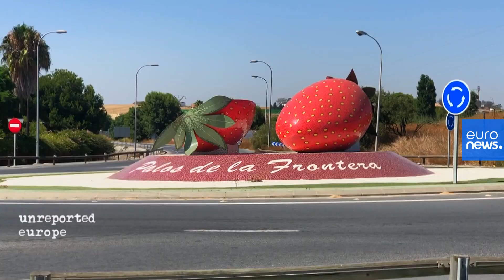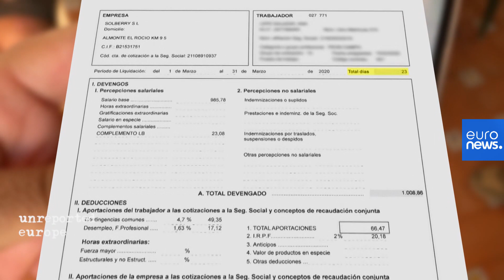Spagna: le condizioni disumane dei lavoratori stagionali nei campi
Dall'Europa piovono finanziamenti, ma a beneficiarne sono soprattutto i proprietari delle aziende agricole. Un richiamo a intervenire con urgenza anche dall'Onu.

euronews è disponibile in 12 lingue InvisibleWorkers a joint investigation by @LHReports @DerSpiegel @Mediapart @Guardian @Euronews @FTM_nl @irpinvestigates